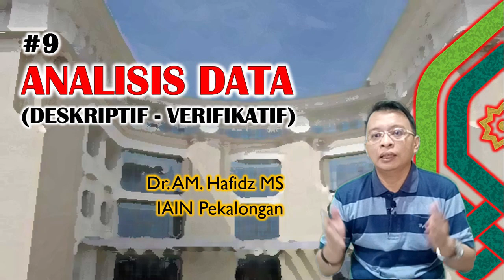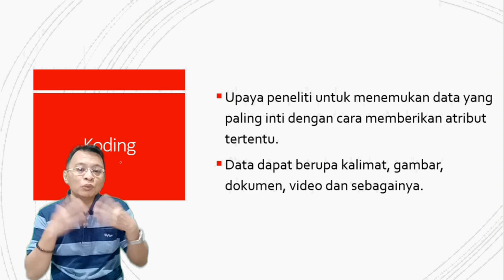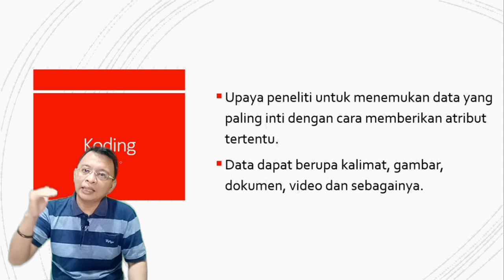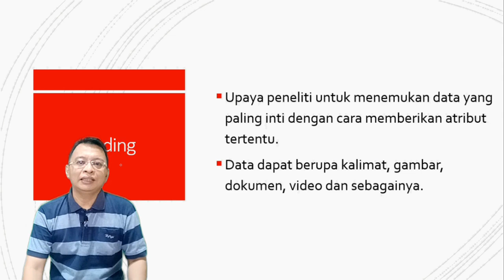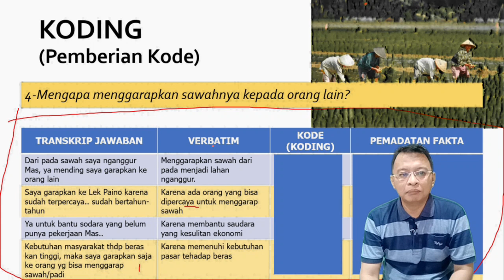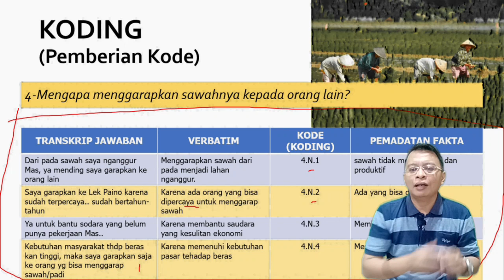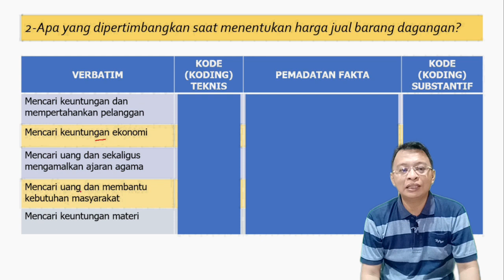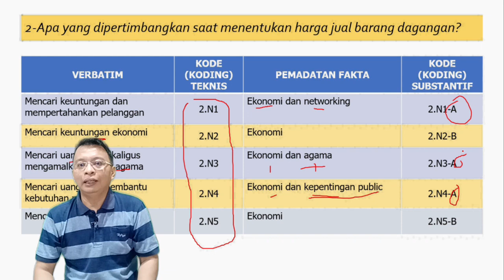KODING-VERBATIM RISET KUALITATIF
Dalam proses analisis data, periset perlu membuat kode (koding) terhadap data yang sudah diperoleh dari lapangan. Kode dapat berupa kode teknis dan kode substantif.